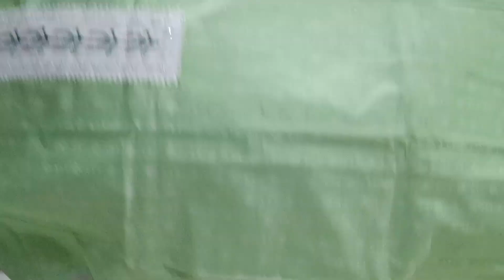Lakhnavi Kadai Ke Suit 🌺 Saste 🌺 9518642914